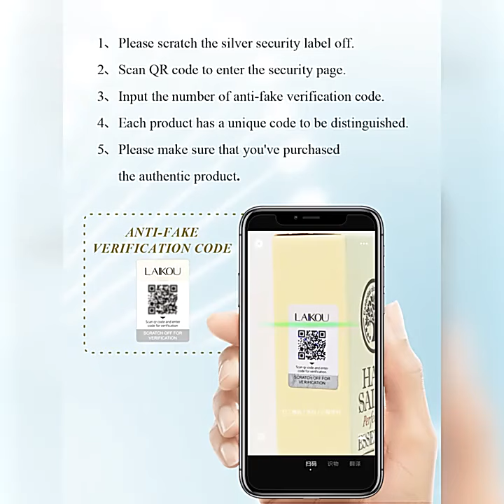5 Pcs No-Wash Sleep Mask Matcha Snail Face Cream Wrinkle Proof Moisturizer Portable Skin Care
Matcha Sleeping Face Mask: Moisturizing and whitening.

Sakura Sleeping Face Mask: Rich in sakura extracts, seaweed essence, hyaluronic acid and other nourishing ingredients to intensively repair and protect the skin, it can restore lost moisture to your skin when you are sleeping, and let your skin moisturize as well rested and dynamic upon waking up!

Weed Sleeping Facial Mask: Algae extract is gentle and moisturizing by natural plants, which can keep skin moisturizing deeply, gently smoothing and brightening skin tone. It can repair the skin during sleep and replenish lost water and keep your skin looking well-rested, hydrated and lively when you wake up!

Snail Sleep Face Mask: It can clarify the skin and restore lost moisture when you are sleeping and give you a well-rested, hydrated and lively appearance when you wake up!